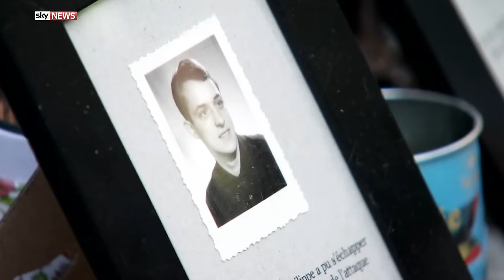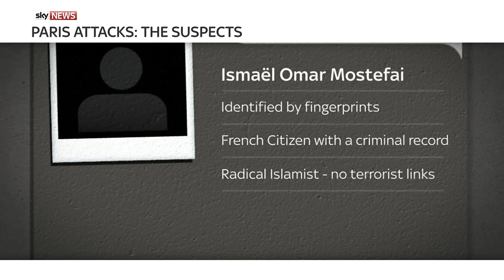Special Report: Paris Attacks Aftermath & Manhunt